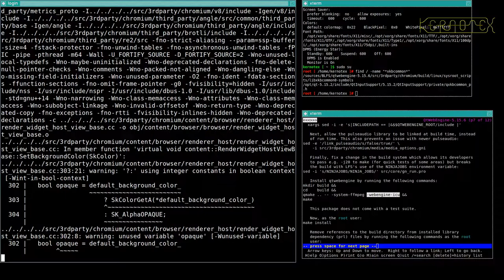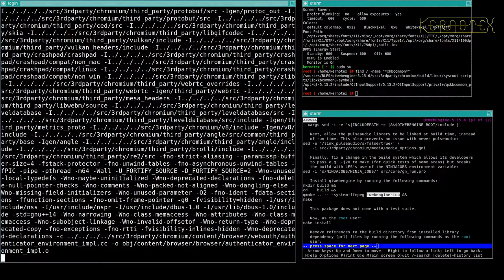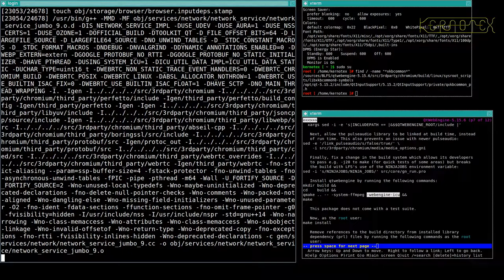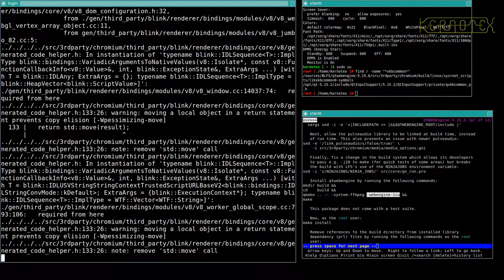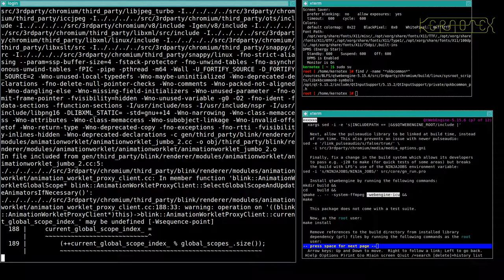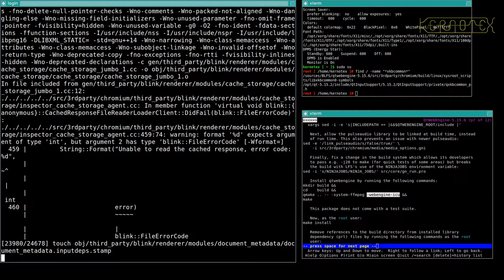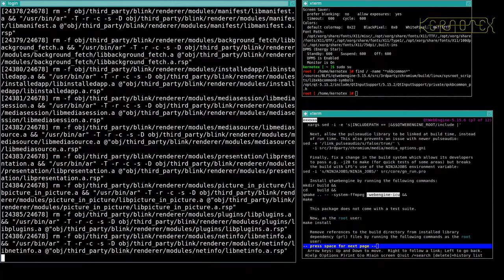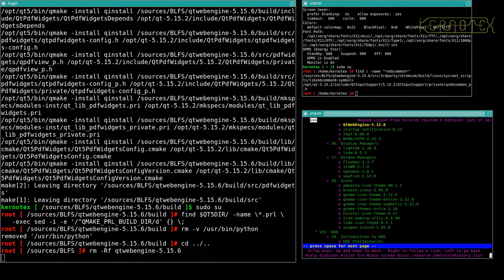49: Falkon 12: QtWebEngine (part 2) - BLFS 11.0 on iMac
Part 49:  QtWebEngine is built and installed again.

1. WARNING!!! I set CFLAGS and CXXFLAGS for the duration of this build as I did for my LFS 11.0 videos. However I DO NOT RECOMMEND doing this. I believe this is why this build had so many problems.

2. I did no preparation for these videos so that I could present the compiling process as a kind of 'live' session to demonstrate how a typical build might go.